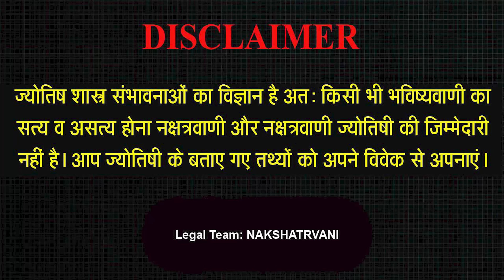27 Aug 2024 - AAJ KA RASHIFAL | आज का राशिफल | Dainik Rashifal | Aries To Pisces Today Horoscope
27 Aug 2024 - AAJ KA RASHIFAL | आज का राशिफल | Dainik Rashifal | Aries To Pisces Today Horoscope

Intro - 00:00
Mesh Rashi - 01:38
Vrishav Rashi - 07:25
Mithoon Rashi - 15:00
Kark Rashi - 21:17
Sinh Rashi - 27:42
Kanya Rashi - 33:33
Tula Rashi - 39:28
Vrischik Rashi - 44:16
Dhanu Rashi - 49:20
Makar Rashi - 55:07
Kumbh rashi - 1:00:50
Meen Rashi - 1:05:40

Aaj ka rashifal 27 Aug 2024 Aries to Pisces today horoscope in Hindi. Aaj Ka Rashifal, 27 Aug , 2024 को शुभ मुहूर्त और उपाय | Bhavishyavani with Astro Mohan Jee. AAJ KA RASHIFAL | 27 Aug आज का राशिफल | Daily Horoscope 2024 | मेष से मीन | Mohan Jee.27 Aug 2024 | Mohan Jee की भविष्यवाणी | Nakshatravani. Aaj Ka Rashifal Aajkarashifal nakshatravani horoscope | 27 Aug 2024 AAJ KA RASHIFAL आज का राशिफल | मेष से मीन | Daily Horoscope | Mohan Jee Rashifal.27 Aug 2024 | Aaj Ka Rashifal